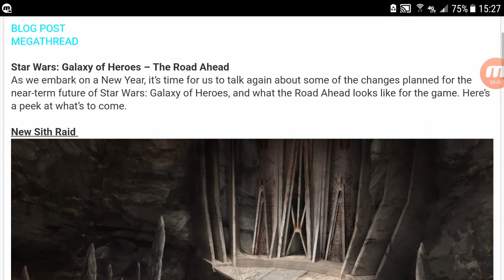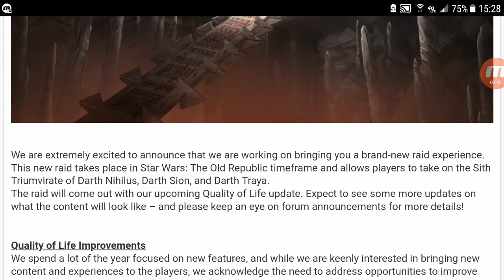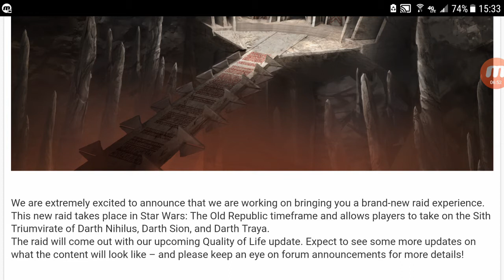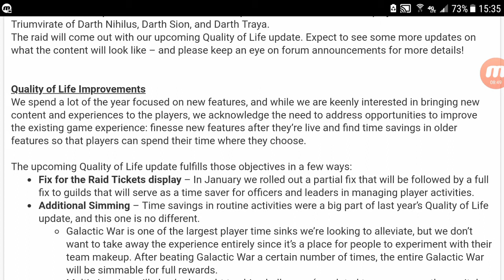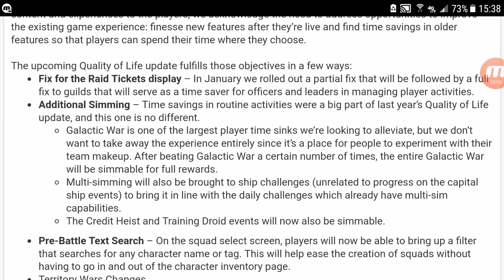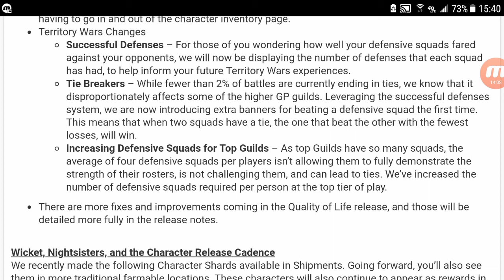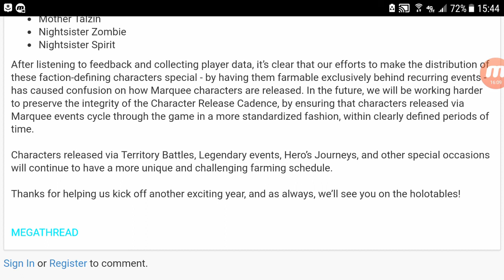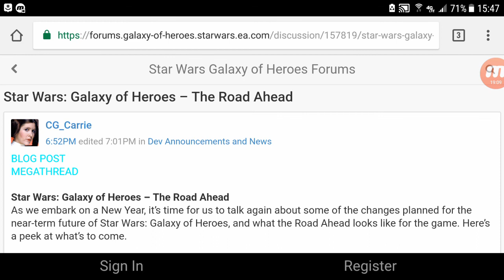SWGOH The Road Ahead. Sith Triumvirate Raid and Quality of Life Updae Coming!